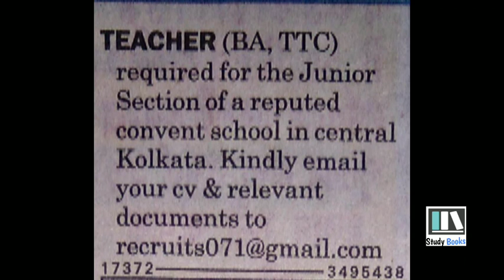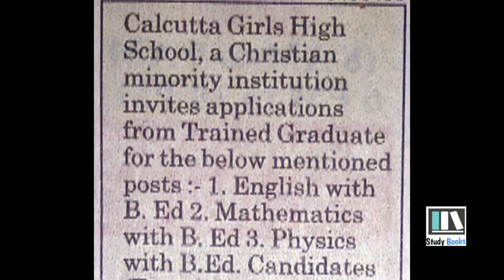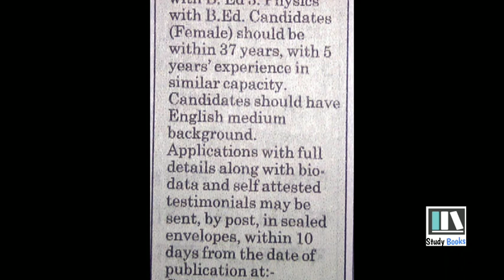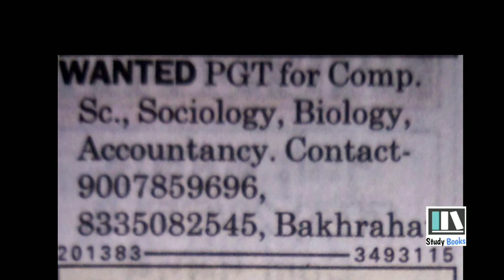Private School teacher vacancy/May 2023/Part 1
new batch for West Bengal police service lady constable
take admission
no admission charge

fees only 250 rupees per month
one month advances is taken
phonepe and Google pay is available

recorded general studies class
PDF of all class
live mathematics and General intelligence class

Geography class is provided
Class XI -XII fees 300/- month
Go through the following video -

*Geography Honours and pass only  fees  500/-

* SLST geography class
Fees 400 /- month

* WBCS and UPSC optional Geography Class is provided
Fees 500/- month